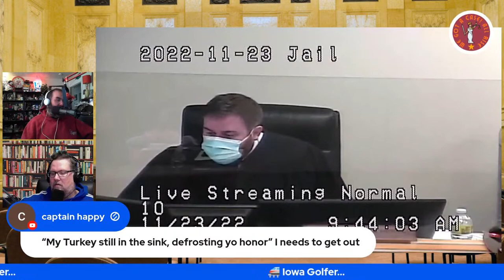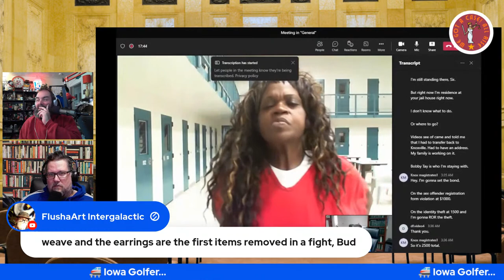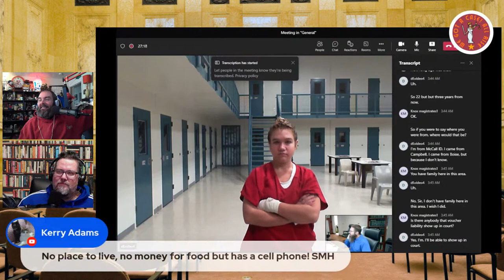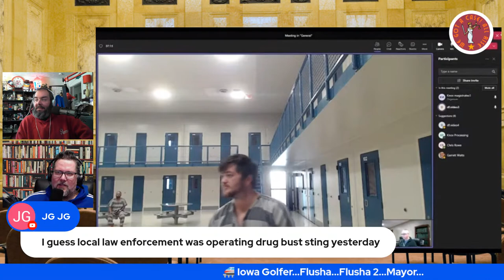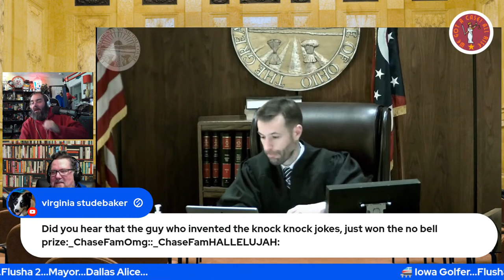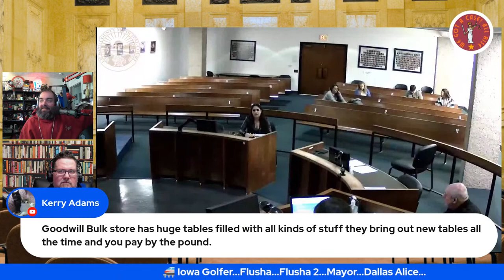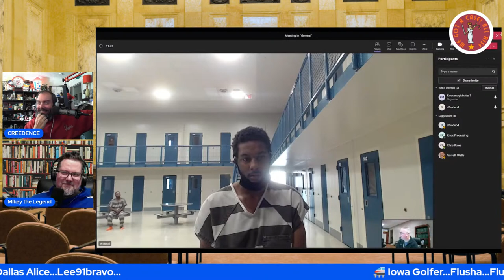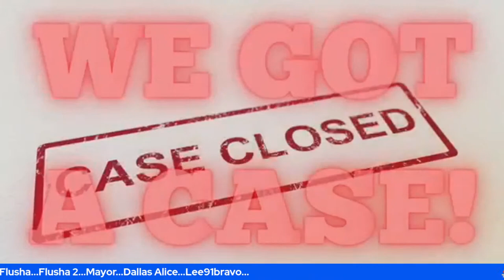Live Court Cam Jail House Bonds